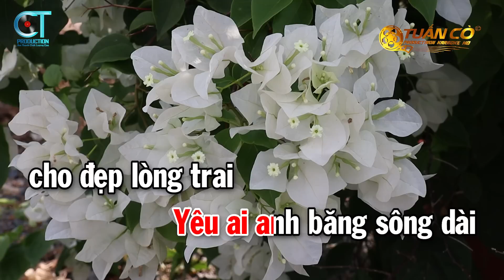Karaoke Hoa Nở Về Đêm Tone Nữ ( Gm ) Nhạc Sống Mới 2023 || Karaoke Tuấn Cò